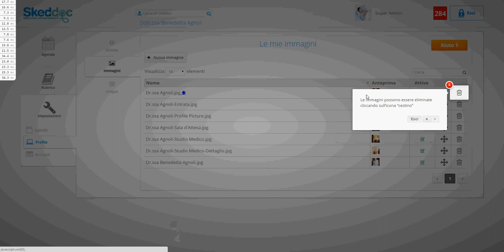Help Doctor Images